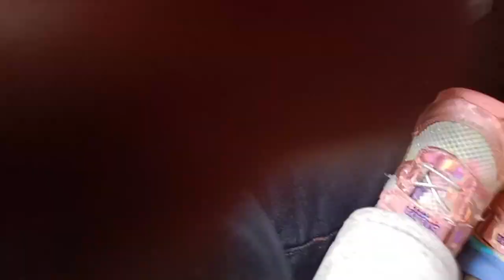free fire wala raksha mil gaya shayaan or ayaan ko | Zeeshan Ali vlogsss 🧐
hit likes.

lots of  ❤️

You search

- Built wells in Africa
- helped 1,000 blind people see
- helped 1,000 deaf people hear
- Given millions to charity
- Started my own snack company Feastables
- Donated over 100 cars lol
- Gave away a private island (twice)
- Gave away 1 million dollars in one video
- Counted to 100k
- Read the Dictionary
- Read Bee Movie Script
- Read Longest English Word
- Watched Paint Dry
- Ubering Across America
- Watched It's Every Day Bro For 10 Hours
- Ran a marathon in the world's largest shoes
- Adopted every dog in a shelter
- Bought $1,000,000 in lottery tickets
- Sold houses for $1
- I got buried alive
- Recreated Squid Game in real life
- Gave away a chocolate factory
- Gave away private jet
- Survived 50 hours in Antarctica
You get the point haha